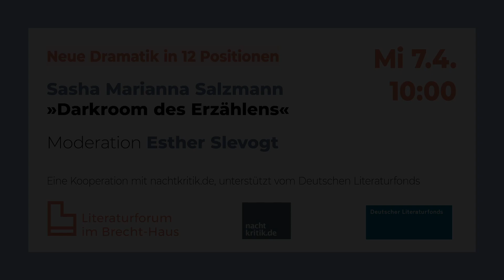Sasha Marianna Salzmann: Darkroom des Erzählens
Neue Dramatik in zwölf Positionen
Gespräch
Moderation: Esther Slevogt

Nachtkritik zur Uraufführung von "Muttersprache Mameloschn" am Deutschen Theater Berlin (2012)

Nachtkritik zur Uraufführung von "Meteoriten" am Berliner Maxim Gorki Theater (2016)

Nachtkritik zur Uraufführung von "Zucken" (Originaltitel: "Verstehen Sie den Dschihadismus in acht Schritten (Zucken)" am Berliner Maxim Gorki Theater (2017):

© Eine Veranstaltung des Literaturforums im Brecht-Haus in Kooperation mit nachtkritik.de, unterstützt vom Deutschen Literaturfonds.